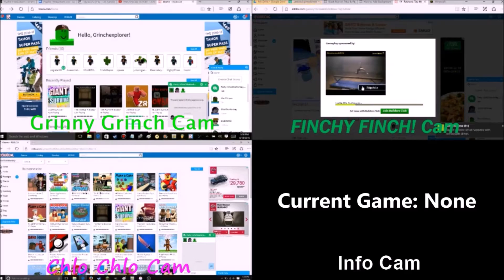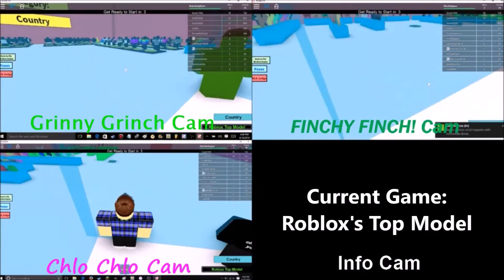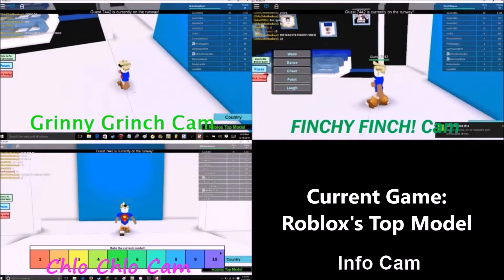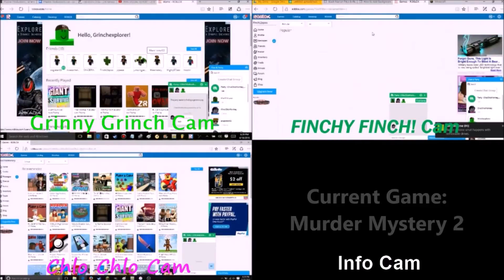The Crazies Play Roblox! Roblox's Top Model, Murder Mystery and More!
All the Cray Crays (Exept Stuffie Boo) All play ROBLOX Together!! Roblox's Top Model

Social Media!
Facebook.com/PlushieProductions
Instagram.com/PlushieProductions
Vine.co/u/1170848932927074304